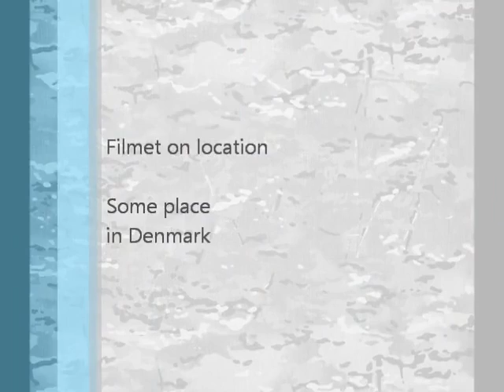Welcome to TBH's Airsoft Team Lidt blandet gennem tiden :)